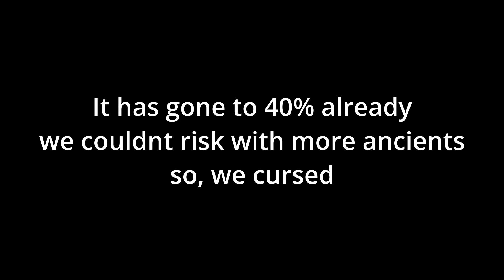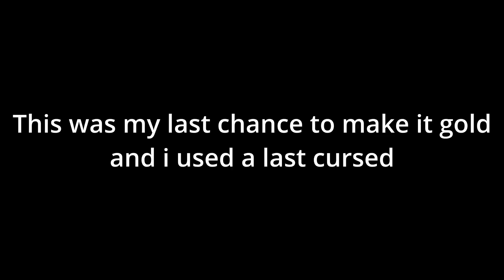cusing in vesteria #21 (sr bow)(finale)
sorry for half vid beeing just speed up things, but at least u dont have to watch the whole thing :)
also, suggestions are always welcome in comments!